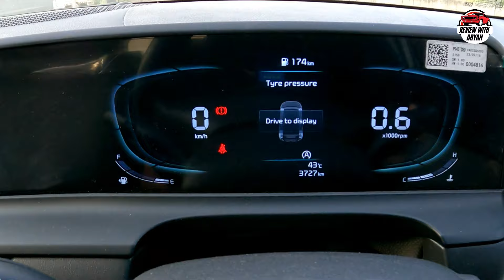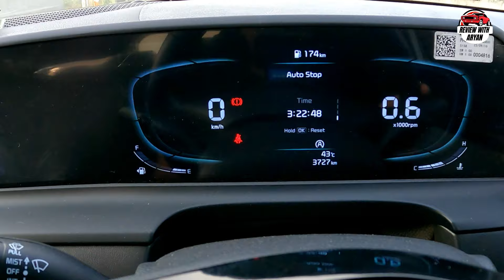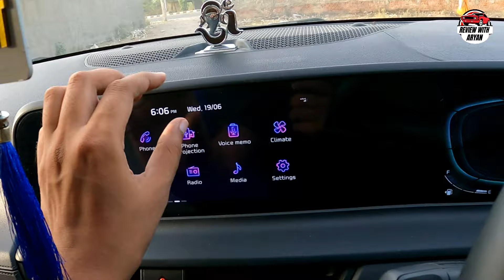15 लाख में Best SUV ✅ Kia Seltos HTX | 2024 Kia Seltos HTX Petrol ❤️ | Features | Price | Mileage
15 लाख में Best SUV ✅ Kia Seltos HTX | 2024 Kia Seltos HTX Petrol ❤️ | Features | Price | Mileage